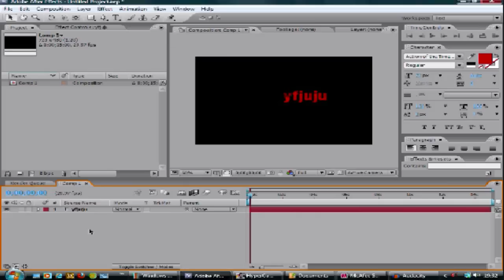Adobe after effects how to get the mode bar back